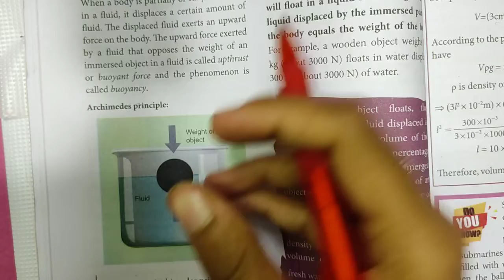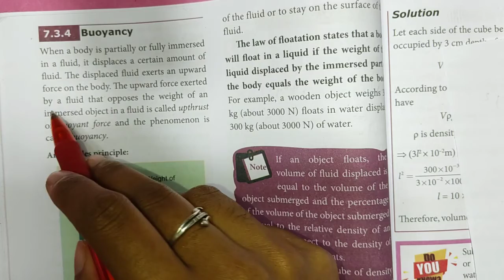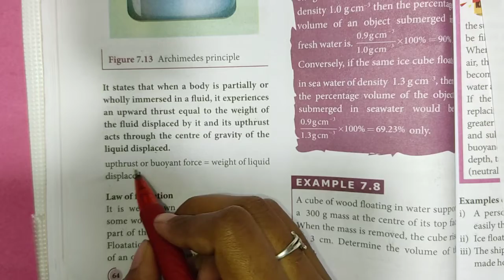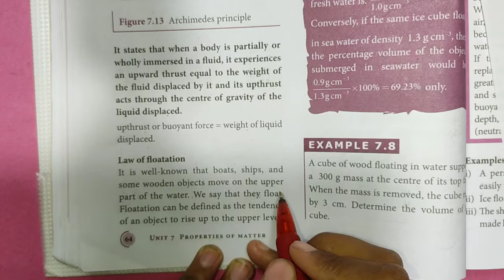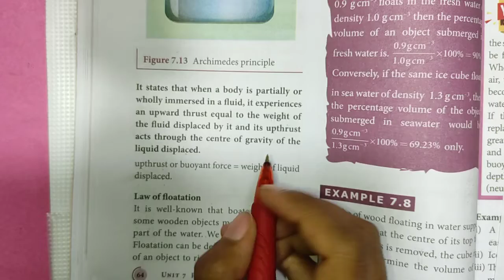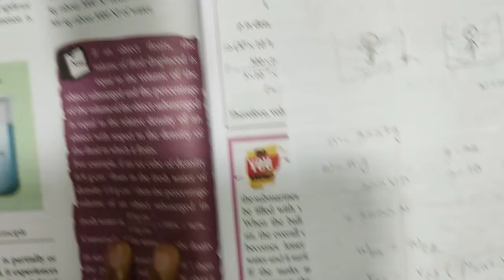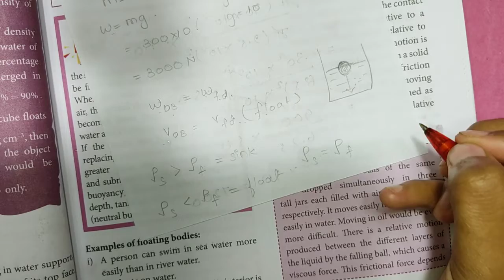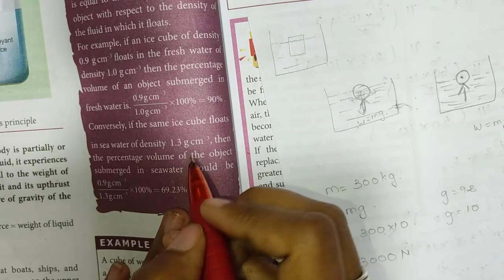Buoyancy | Archimedes Principle | Properties of matter | 11th Physics | In Tamil |Shivani'sClassroom